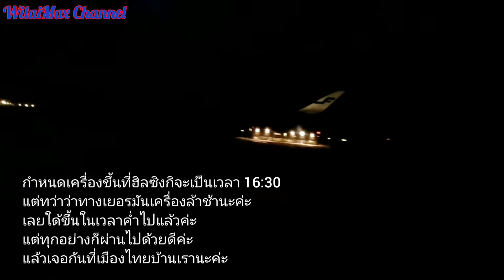เดินทางกลับไทยช่วงโควิด?? ตกเครื่องแน่แต่โชคดีเพราะโควิด??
สวัสดีค่ะ.วิไลและแม็กซ์ ทำคลิปออกมาแชร์ ให้ทุกท่านใด้ชม เพื่อความบันเทิงนะค่ะ. อาจจะมีสาระบ่าง,ไม่มีสาระบ่าง ก็รับชมเพื่อความบันเทิงนะค่ะ. เป็นการแชร์ชีวิตในต่างแดน ของสาวอิสานบ้านนา มาใช้ชีวิตที่ประเทศเยอรมัน🇩🇪 ใช้ชีวิตแบบพอเพียงกับ Mrแม็กซ์กินอยู่กันแบบง่ายๆ ปลูกผักสวนครัวบ่าง ทำอาหารการกิน อาหารไทยบ่างฝรั่งบ่าง ฤดูเก็บเห็ด ก็ไปเก็บมาทานบ่างค่ะ และก็ท่องเที่ยวบ่างตามเวลาอำนวยค่ะ. นี่คือชีวิตในต่างแดนของดิฉันค่ะ ฝากกดติดตามเป็นกำลังใจด้วยนะค่ะ. 🇹🇭💞🇩🇪 วิไลและแม็กซ์ ขอขอบคุณเพื่อนๆทุกท่านที่เข้ามาเป็นกัลยาณมิตรที่ดีกับเราค่ะ ขอบคุณทุกท่าน ทุกกำลังใจมากๆค่ะ ขอบคุณมากๆค่ะ..🙏

เดินทางกลับไทยช่วงโควิด เอกสารยุ่งยากมากมาย แต่ทุกอย่างก็ผ่านไปด้วยดีค่ะ